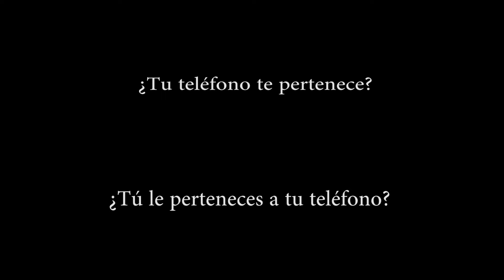¿ADICTO A TU CELULAR? | PHONE LIFE BALANCE | Motorola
¿Sabes qué es el Life phone balance? te invitamos a reflexionar y a hacer el test